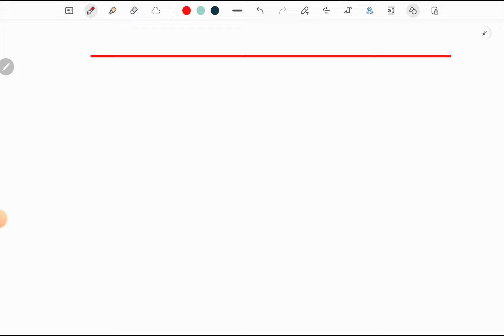कोटा विश्वविद्यालय के रिजल्ट पूरक परीक्षा मार्कशीट विभिन्न छात्रवृत्तियों एवं विषय परिवर्तन पर सूचना